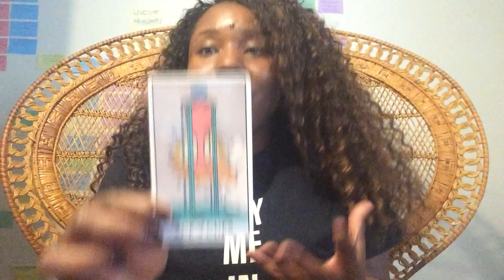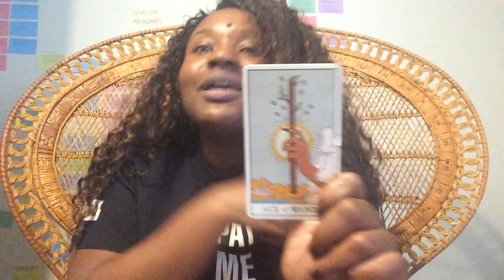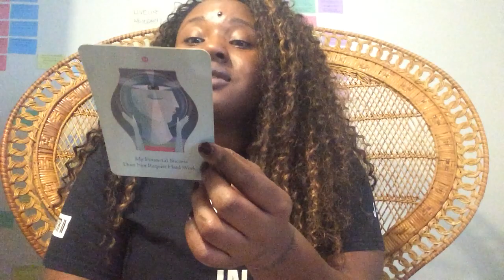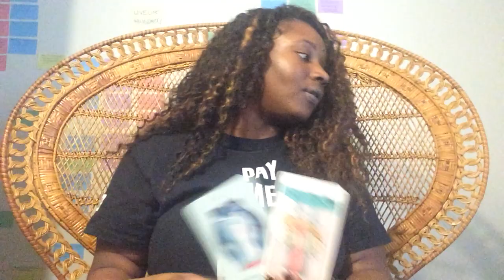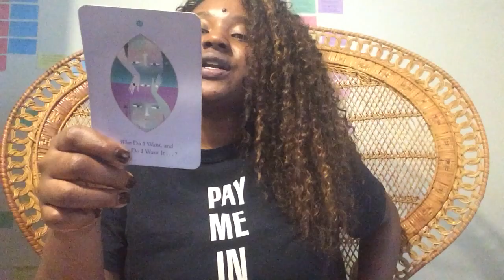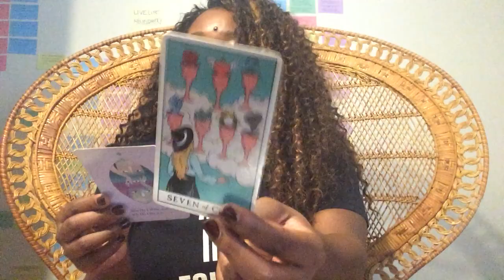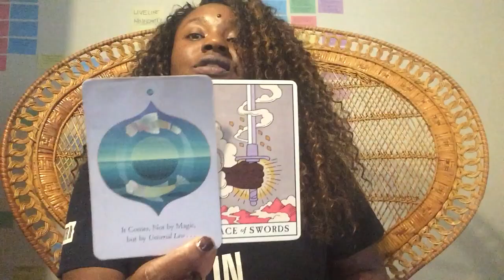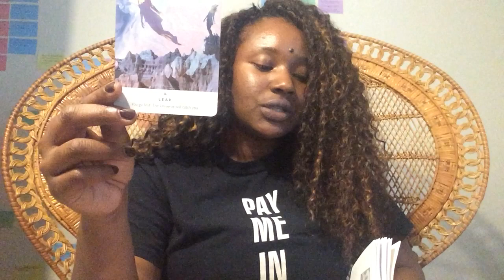Libra New Moon 2021 | Take Responsibility For Your Life | Co-Creating With The Universe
It's time to put actions behind those intentions. You can say and think about changing your life all you want, but until you actually move. Nothing will happen. In this message, we learn how to repair our relationship with the divine and how to step fully into our manifestation powers. The keywords for this reading are responsibility, forgiveness, expectancy, and love. Meditate on these words and what they may mean for you at this time.
"Life bends for the courageous. The universe wants to support you, but first, you need to leap. To throw your life up in the air. It's scary to let go of all that we know in hope for something new. and it's normal to feel anxious at the thought of letting go of what we know for sure. But this is the unavoidable process of rising.  And right now, this is how you are being called to live. (Rebecca Campbell, Work Your Light)"
Angel Number 1155 tells you to stick with your convictions, and do not allow others to deter or hinder you in any way once you have made your final choice or decision. Only you know your true heart’s desires and soul calling. Listen to your own intuition and look to new directions and opportunities with an open mind and heart.  Although you may fear the unknown, your angels ask that you trust that these changes will be to your long-term benefit and advantage. Angel Number 1155 suggests that the timing is right to take on a new venture, project, and/or direction. A happy outcome and result follow your positive expectations. Have the courage to be true to yourself and live your passions and purpose.
Angel Number 1220 asks you to ensure that all you put out to the Universe is of a positive and uplifting nature. Your angels ask that you stay on a positive path and use your natural skills, talents, and abilities to their utmost for the benefit of yourself and others. Use affirmations and visualizations to enhance positive energies and draw them towards you. The more you focus on the positives, the quicker they are manifested into your reality. Do not be afraid to step out of your comfort zone and into the direction of your desires, passions, and purpose.
Angel Number 1534 is a message from your angels that major life changes are appearing in your life for you to take full advantage of, and are presenting to assist you in all aspects of your life and with your soul mission. Your hard work and efforts have manifested auspicious circumstances, situations, and opportunities, and your angels encourage you to make the most of them. Create a conscious awareness and attunement with the inner-self that makes for creativity and a feeling of being alive and well, for the good of all.
Angel Number 2337 is a message to pay special attention to your dreams, daydreams, visions, recurring thoughts, and feelings as you may be called upon to take action and apply your knowledge and natural talents in useful and helpful ways. Angel Number 2337 tells you to be open-minded as the more open-minded you are the more you experience and learn, and the more you can grow, change and advance upon your path. Alternatively, if you feel ready to teach, lead and enlighten others, step towards opportunities that will present for you. All that you need will come to you in Divine right time, so do not hesitate when pursuing your dreams and desires.
Angel Number 3113 brings a message to stay positive and optimistic about your future as it looks bright and prosperous, so get on with living your life with passion and enthusiasm. Serve your life purpose with confidence and self-belief, safe in the knowledge that you are on the right path and you are at the right place at the right time. This allows for all to fall into place as Divinely planned. Maintain a light, bright and loving heart, and mind. Allow new experiences and opportunities to awaken latent talents, abilities, and passions within you and be open to new adventures that will bring your dreams and aspirations closer to you. Honor your life purpose and embrace the path that you know is yours to walk.
About Me: My readings are not to "predict" the future but to affirm and guide. My mission is to give people the tools they need to become the alchemist of their life. I work with the divine to pull advice directly from the spiritual realm through the art of tarot, channeling, and writing. If you are tired of hitting the same walls or creating vision boards that never come true- this channel is for you!